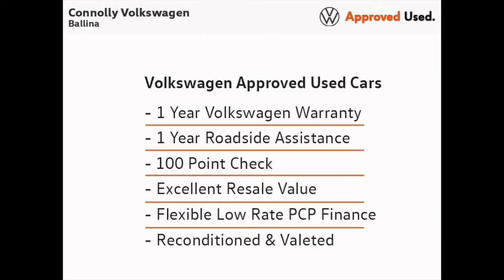131SO79 - 2013 Volkswagen Golf 250 TDI M5F 5DR 11,495